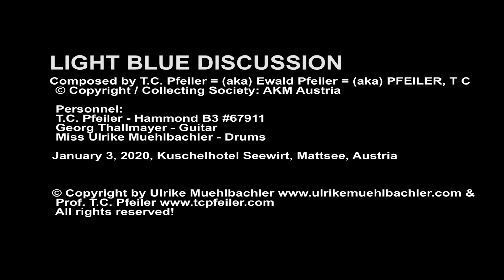LIGHT BLUE DISCUSSION, composer: T.C. Pfeiler™® Hammond B3 Copyr © Soc.: AKM Austria Jazz organ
Easy Listening Jazz Organ Trio Concert
LIGHT BLUE DISCUSSION
Composer: Ewald Pfeiler = (aka) T.C. Pfeiler™® = (aka) PFEILER, T C
Lyricist: Instrumental
© Copyright Society: AKM Austria

Recorded at Kuschelhotel (cuddling hotel) Seewirt, Mattsee, Austria, Jan. 3, 2020